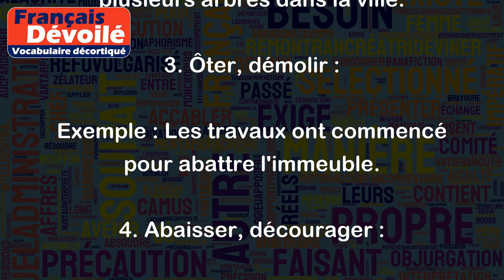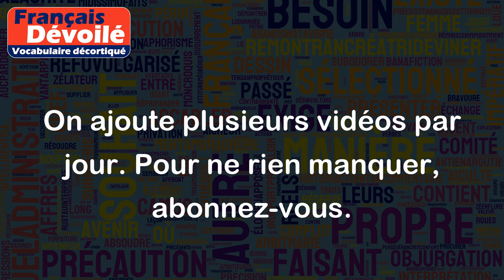Abattre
Le verbe "abattre" peut avoir plusieurs sens.
1. Tuer un animal :
Exemple : Le chasseur a abattu un cerf dans la forêt.
2. Renverser, faire tomber :
Exemple : Le vent violent a abattu plusieurs arbres dans la ville.
3. Ôter, démolir :
Exemple : Les travaux ont commencé pour abattre l'immeuble.
4. Abaisser, décourager :
Exemple : L'échec a abattu le moral de l'équipe.
5. Travailler jusqu'à l'épuisement :
Exemple : Les ouvriers continuent d'abattre du travail pour finir le projet à temps.
6. Battre avec violence :
Exemple : Durant l'orage, les éclairs ont abattu la tour d'une église.
7. Frapper avec force :
Exemple : Le policier a réussi à abattre le suspect en légitime défense.
Il est important de choisir le sens approprié de "abattre" en fonction du contexte dans lequel il est utilisé.